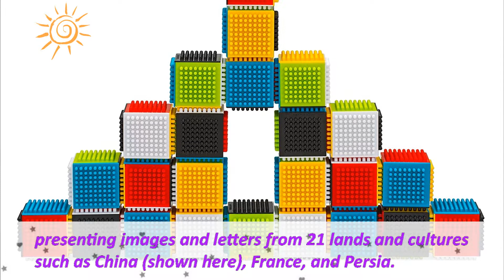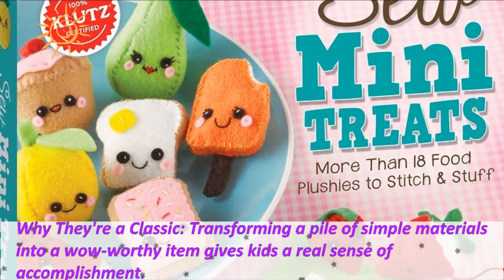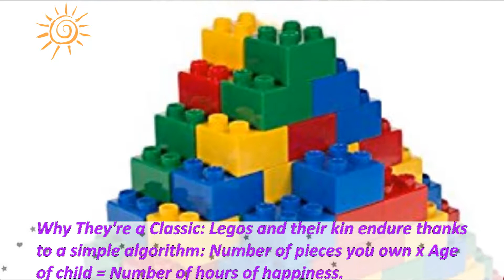Top 7 New Classic Toys for Boys and Girls Review 2018. Best Gifts for Kids and Toddlers 2018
Amazing compilation of best and cool classic toys for children review 2018. Great gifts for girls and boys.
7. Blocks
6. Air-Powered Rockets
5. Balsa Wood Airplanes
4. Foam Balls
3. Craft Kits
2. Building Bricks
1. Sidewalk Chalk